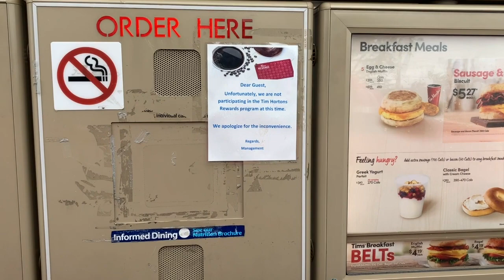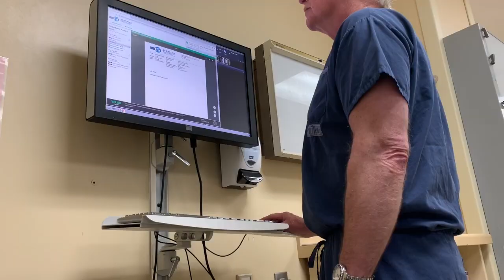Emergency Doctors Appointement || Broken wrist || Othopedic surgeon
There is no dull moment when you are a mom of 2. someone is always getting hurt.

Today I had to take a day off work to bring Ashley to an emergency Orthopedic surgeon appointment.